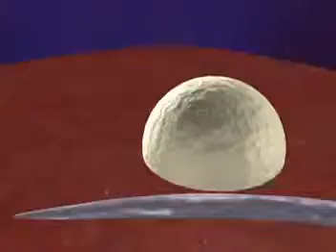XC video vesselprocess